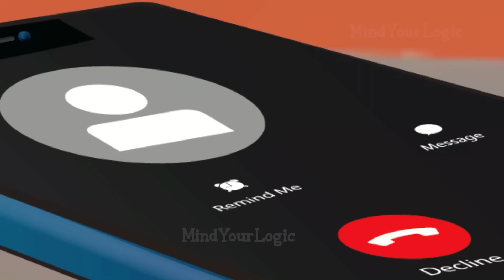Ep. 87 -డిటెక్టివ్ మెహుల్ తేనెటీగలకు భయపడతాడు| Podupu Kathalu | పొడుపుకథలు | Telugu Riddles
Detective Mehul Telugu is one of the best detective in Telugu. He solves Telugu criminal cases, detective riddles and Telugu puzzles with ease.

In this Telugu kathalu detective video there are total 8  Podupu kathalu. Some of riddles in Telugu are hard Podupu kathalu and some are easy.
In this Telugu crime stories video you will find some Telugu funny riddles and also Telugu murder mysteries. In this murder mystery riddle video you will need to find the criminals and thieves.

We challenge you to solve these Telugu funny questions.
Lets see how many of these Podupu kathalu can you solve.